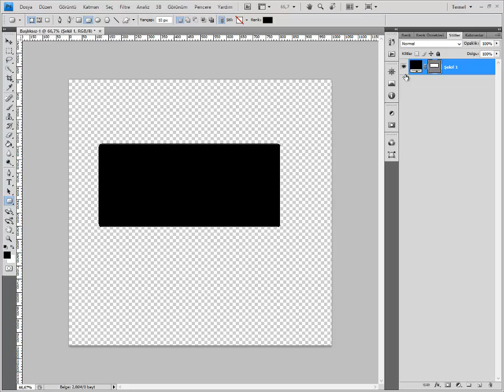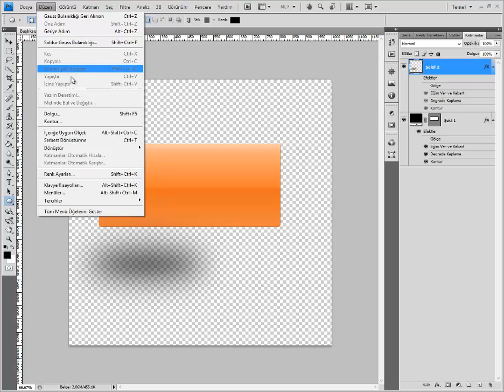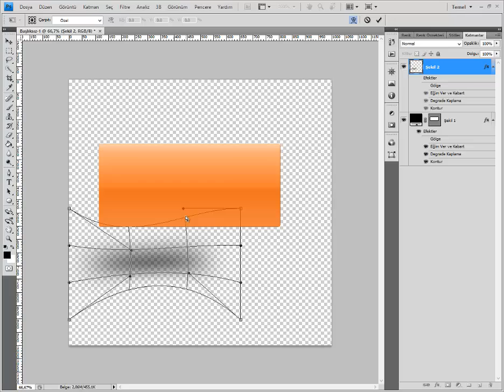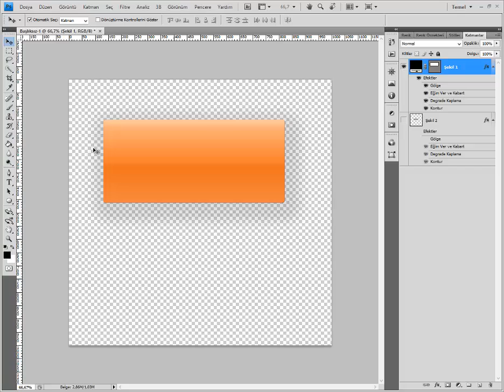webmastersen.com - Photoshop Değişik Gölgeler